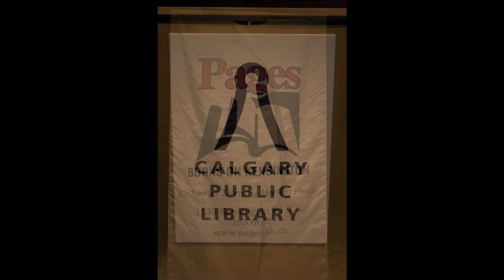Jo Nesbo & Garry Ryan talk Harry Hole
Jo Nesbo and Garry Ryan discuss the personality of Harry Hole.